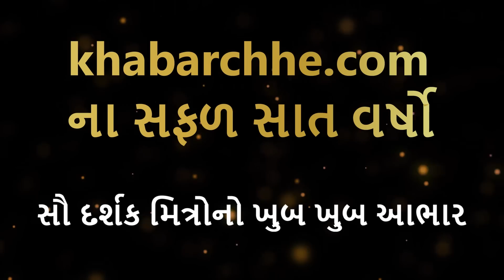કેરી સાથે આ 5 વસ્તુઓ ખાવી ન જોઇએ